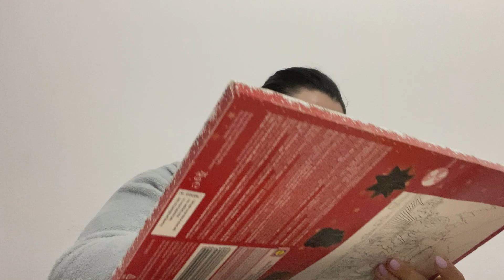CHRISTMAS VLOG -EP13.|| Fui a praia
Olá Malta, e sejam todos bem vindos a mais um novo vídeo aqui no canal.

Espero imenso que gostem não se esqueçam de me seguir la no Instagram